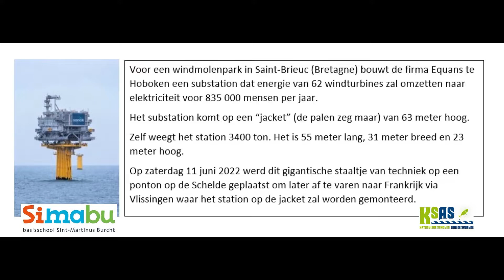Omgevingsboek SiMABU ontmoet techniek aan de overkant van de Schelde